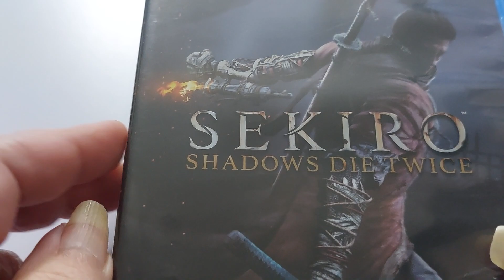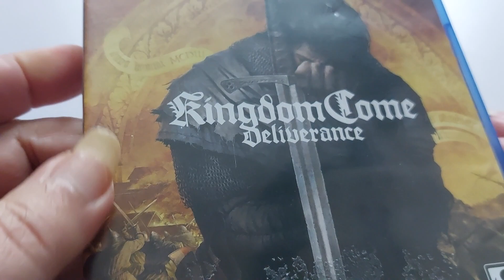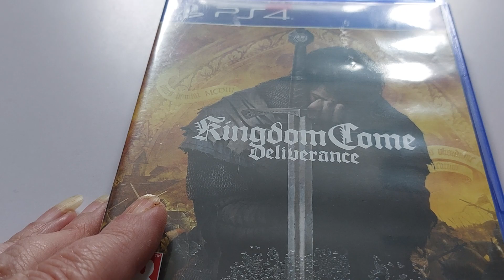Another couple of games 🎮